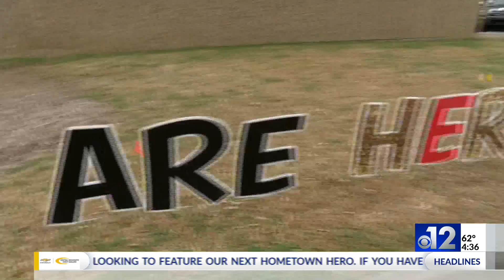Walmart hosts COVID-19 vaccine event in Jackson